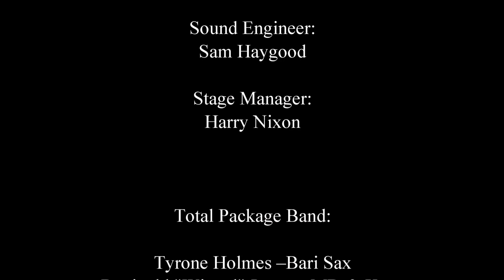William Bell performs "Easy Comin' Out (Hard Goin' In)" Live! April 11, 2022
WILLIAM BELL BIO:
Born in Memphis, TN, William Bell is one the chief architects of the Stax-Volt sound along with other luminaries such as Otis Redding, Sam and Dave, Isaac Hayes, Booker T. & the MG’s, Albert King, Eddie Floyd, Carla and Rufus Thomas, The Staple Singers and Bar-Kays.

William recorded his first sides as a member of the Del Rios. In 1961, he made his solo recording debut with the classic single “You Dont Miss Your Water”, which became one of Stax Records first major hits.

After a two-year stint in the Armed Forces, William released his first full-length album in 1967. “The Soul of a Bell” included the Top 20 hit single “Everybody Loves a Winner.” That same year, blues great Albert King recorded what came to be his signature tune “Born Under a Bad Sign”, also written by Bell along with Booker T. Jones, which has since become one of the most-recorded songs in pop music history.

Other classic William Bell hits at Stax were “Any Other Way”,  “Never Like This Before”, “A Tribute to a King” (William’s personal tribute to Stax legend Otis Redding), “I Forgot to be Your Lover”, his internationally acclaimed duet with Judy Clay, “Private Number” and the perennial holiday favorite, “Every Day Will Be Like a Holiday”.

In 1970 William moved to Atlanta, GA and eventually struck pay dirt in 1977 with “Tryin’ to Love Two” for Mercury Records, which topped the R&B charts and spent more than six months there.

In 1985, William launched Wilbe Records and crafted the album “Passion” which produced three chart singles in the U.S. and was a major hit in the U.K.

After 1992, he took a break from recording, but continued to perform around the world. Some of his performing highlights during that period include the renowned Montreux Jazz Festival in 1995 and three memorable nights during the 1996 Olympic Games in Atlanta.

In 1997 William reaped accolades from the Rhythm & Blues Foundation, winning their R&B Pioneer Award; and The State of Georgia, which inducted him into the Georgia Music Hall of Fame by then-governor Zell Miller.

In 2000, he returned to the recording studio and released “A Portrait Is Forever”, an album of all original songs on his Wilbe label.

Other awards received thru the years include the prestigious W.C. Handy Heritage Award in 2003 and the BMI Songwriter’s Award for “I Forgot To Be Your Lover”, elements of which laid the foundation for recording artist Jaheim’s smash hit “Put That Woman First”.

In 2004, Bell received the Joe Pope Pioneer Award, presented at the Carolina Beach Music Awards. In addition, Wilbe Records was voted Record Label of the Year in 2004 at the Southern Konnection Radio and DJ Conference and multiple awards in the same category at the Jus’ Blues Music Awards. Internationally he was honored to receive the L'académie Du Jazz Paris award as a vocalist.

William Bell has continued to enjoy a distinguished career as a singer, songwriter and producer and his songs have been recorded and sampled by a diverse array of artists.

Some of William’s recent live performance highlights include the Smithsonian Folklife Festival in Washington DC which drew almost a million people in three days, with the Memphis Symphony Orchestra where he was joined by Stax Alumnus Booker T. Jones, Lincoln Center in New York City, Ronnie Scott’s Jazz Club in London, Porretta Soul Festival in Italy, Billboard Live in Tokyo, and at The White House for the PBS broadcast of ‘In Performance At The White House: Memphis Soul” during President Barack Obama's Administration.

In 2014 William Bell appeared in the critically acclaimed and award winning movie
“Take Me To The River”, a Martin Shore Production. In connection with the film he traveled the world attending film festivals and performing concerts.

On New Years Eve 2015, William sang three of his songs on Jools Holland’s Annual Hootenanny for the BBC in London, including a duet with Joss Stone. He also filmed a segment for the Cinemax TV series “Quarry” which premiered in 2016.

William Bell returned to Stax Records for the recording and release of the appropriately titled “This Is Where I Live” album, his first major release for some time which earned him a 2017 Grammy Award for Best Americana Album. His most recent album "One Day Closer To Home" was released on his own Wilbe Records imprint April 14, 2023.

William has been heavily involved with the Memphis, TN based Stax Museum in which he played an integral role in establishing and the Stax Music Academy as well as the “Take Me to The River” education initiative in partnership with the Berklee School of Music.

He is also a member of the Memphis Music Hall of Fame.